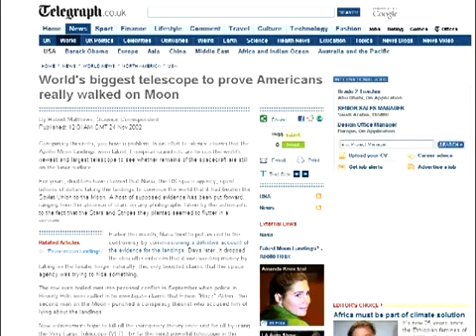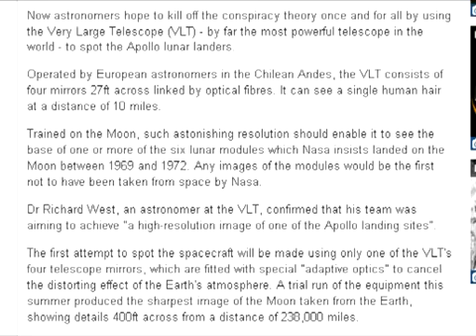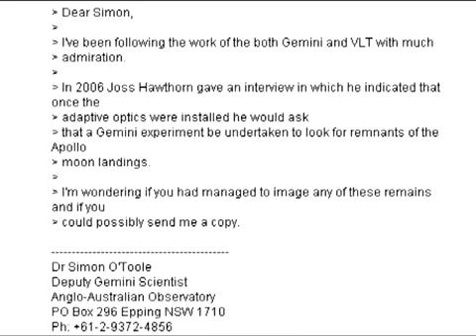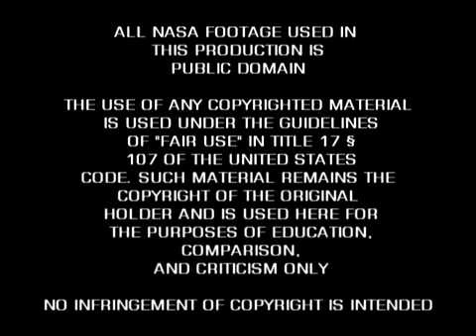LRO с 25 км - тупики и запретные зоны, часть 2. Подстрочник.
Джерра Уайт (Jarrah White): До сих пор одна из самых необычных аномалий на снимках LRO — это следы ровера Аполлона-15. Хотя они хорошо просматриваются в месте посадки лунного модуля и в его ближайших окрестностях, следы идущие от станции к станции — это совсем другая история. Они постепенно начинают исчезать, как будто редактор в Фотошопе устал, так и не закончив свою работу.
Несмотря на отсутствие необработанных TIFF файлов большого размера с 25 км высоты, Университет штата Аризоны опубликовал видео места посадки Аполлона-17, показывающего гораздо более широкую область, чем было предоставлено для скачивания. После анализа видео становится очевидным, что снимки Аполлона-17 имеют ту же проблему, что и снимки Аполлона-15: колея ровера сразу же исчезает за пределами того, что было опубликовано.
С момента опубликования фотографий с 25км высоты НАСА объявила места высадок Аполлона "зонами запрещёнными для полётов". Не знаете, почему?

Фильм Джерры Уайта снабжён русским подстрочником, который включается нажатием на СС